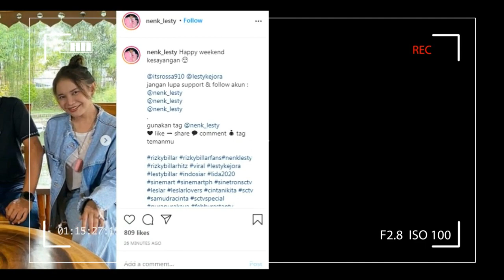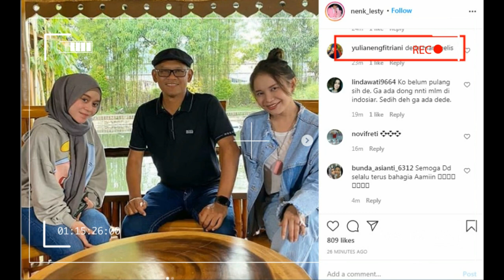vitamin guys ,,, teteh ocha dan dede lesti tengah ada prroject baru